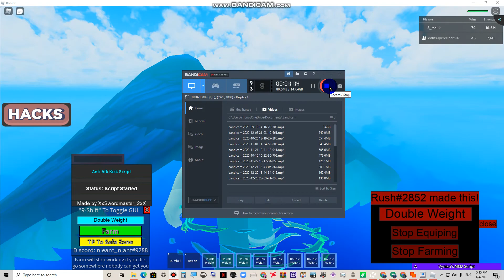360 Double Weights (And I thought it would be 600 DW) (Roblox)